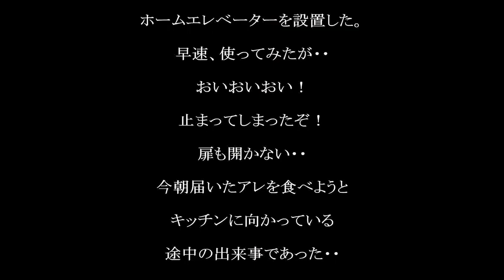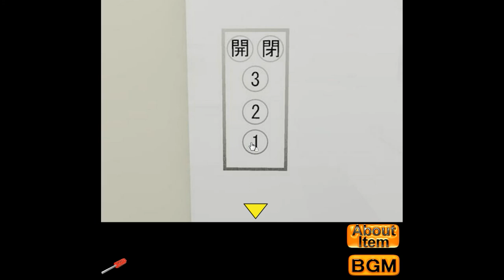Neat Escape's Home Elevator Walkthrough